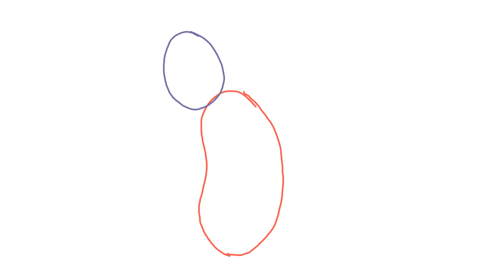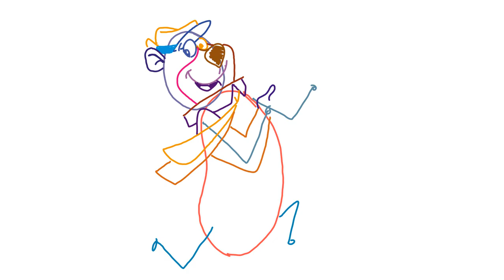how to draw yogi bear running with a picnic basket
Follow the directions as best as you can. Pause/Rewind when you need to. this an exercise. take your time. have fun. pause often. rewind if you must.